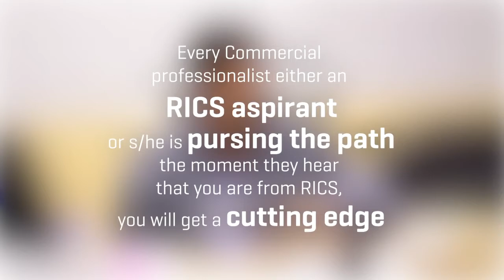Abin Babu (RICS SBE Alumni) talks about RICS SBE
Abin Babu (RICS SBE Alumni) talks about the value preposition, the brand RICS and reputation that RICS professional carries in the market.